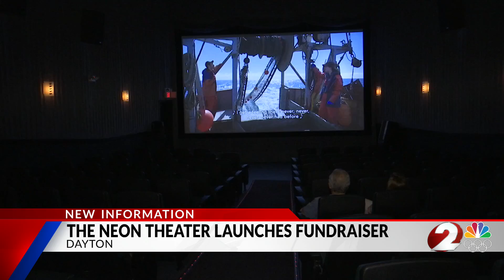The Neon announces fundraising campaign to help update technology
The Neon, a movie theater in Dayton, announced a fundraising campaign aimed at replacing two projectors and sound systems.